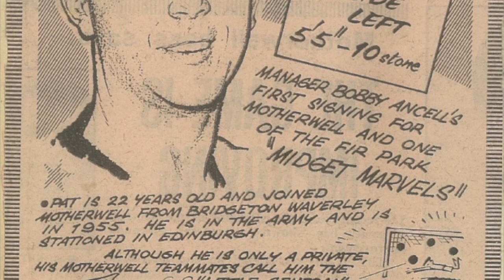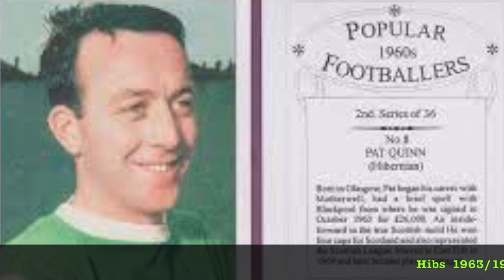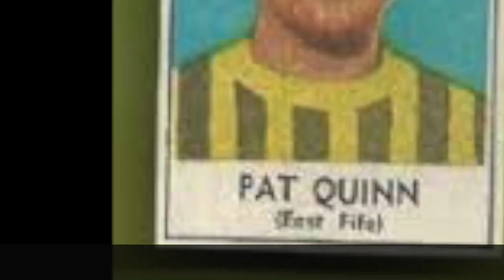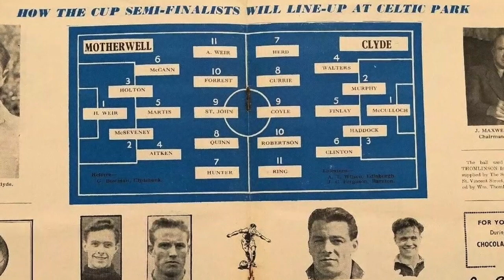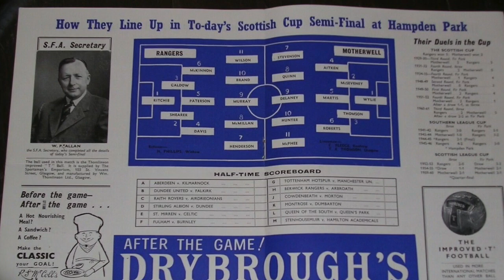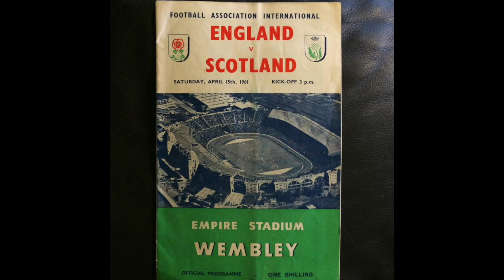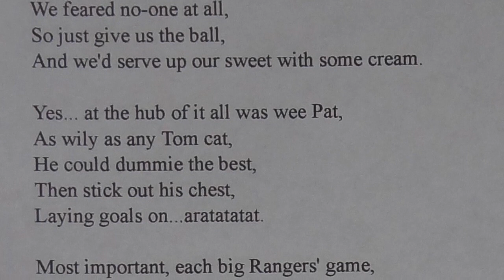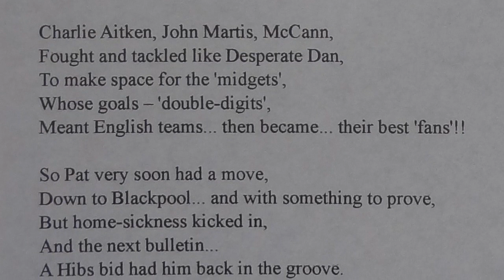Motherwell FC Legends : Pat Quinn